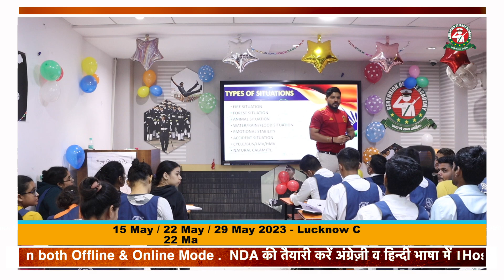NDA Written के बाद SSB की तैयारी कैसे करे? | NDA SSB 2023 Tips by Centurion's Experts | SSB Coaching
Centurion Defence Academy congratulates all the aspirants who have qualified NDA 1 2023 written exam. Now it is time to buckle yourself up for the SSB interview. Tune in and watch the complete video to know all about the important SSB strategies from Col Pramod Kumar Sir (Ex GTO Bhopal, SSB GTO, CEPL). SSB interview is one of the most phases of the UPSC NDA and UPSC CDS exam. After successfully qualifying for the written exam, students will be called for the SSB interviews at various selection centres. The SSB interview tests last for 4 days, while the 5th day is reserved for the conference. Students often regard SSB as the most difficult of the UPSC NDA selection process. However, by following a proper preparation strategy and study plan, students can easily crack the SSB interview process. The NDA 1 SSB interview will be held after the declaration of the NDA 2 result. After the NDA 1 SSB interviews are over, the final merit list will be prepared. The NDA SSB interview date is not yet announced. But along with the most recent official notice, the administration will reveal the SSB interview dates for the exam. Watch this complete video for the golden tips on SSB from Centurion Defence Academy.

NDA Toppers ने बताया Written+SSB को कैसे Crack करें| Interview को देख के ही NDA की तैयारी शुरू करना
NDA 2022 AIR-143 Abhishek Singh Success Story - जरूर देखें | NDA Written & SSB Tips | NDA 150 Topper
Indian Navy की documentary से inspire हो कर Join किया NDA| AIR 412 NDA-150 Recommended Success Story
NDA Foundation Student NDA 150 Recommended Swapnil की माँ ने सेंचूरियन के बारे में क्या कहा।
How I Crack MY NDA 150 SSB in 1st Attempt - Review by Recommended Candidate Swapnil Singh